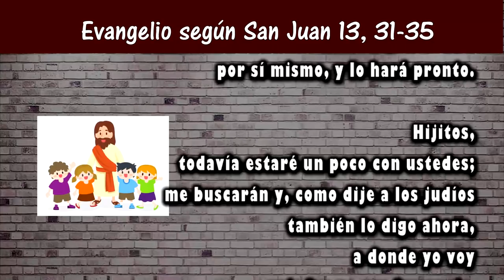Reflexión del evangelio para niños | 5to Domingo de Pascua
Caminando con Jesús, reflexión del evangelio para niños.  Domingo 5  de Pascua. San Juan 13, 31-35
19 mayo 2019